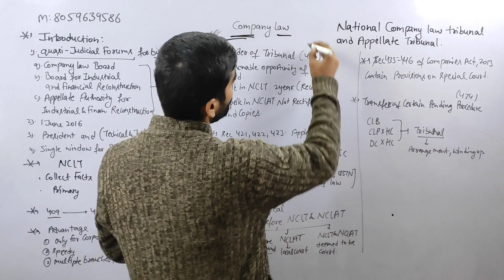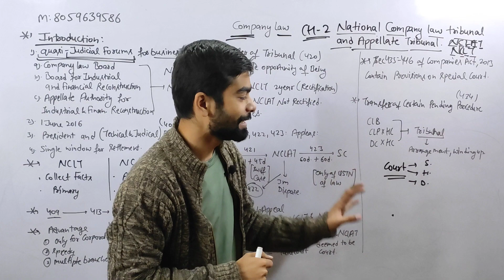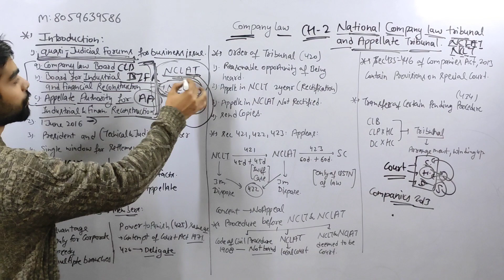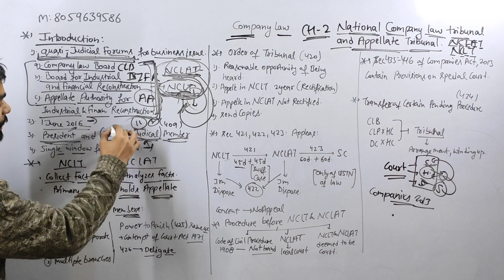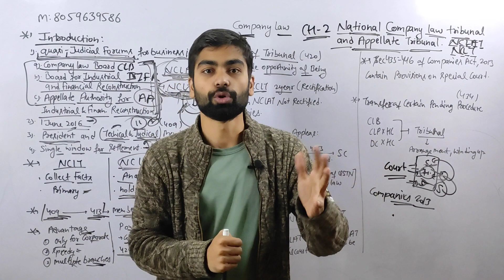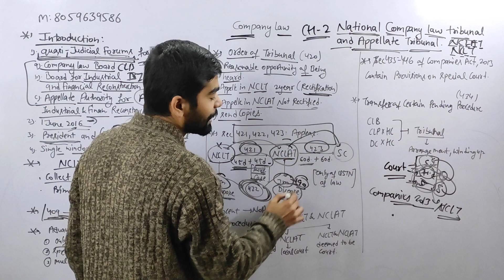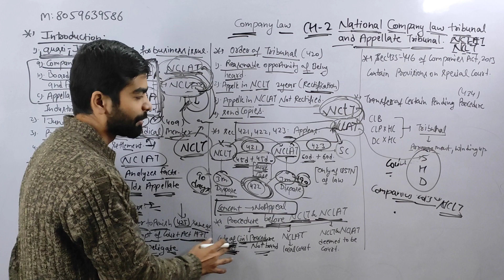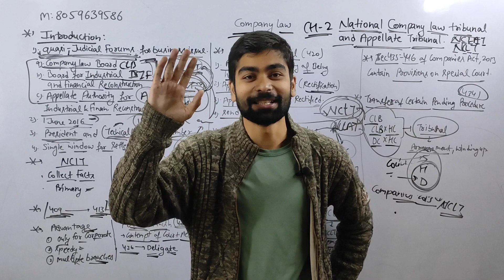B.com(H/P) | CH-2 Administration of Company Law (NCLT),(NCLAT) | Semester 3rd |Sol Du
B.com(H/P) | CH-2 Administration of Company Law (NCLT),(NCLAT) | Company law | Semester 3rd |Sol Du|Administration of Company Law:- National Company Law Tribunal (NCLT),National Company Law Appellate Tribunal
(NCLAT), Special Courts.
(NCLAT), Special Courts.
B.com(H/P) | CH-2 Administration of Company Law (NCLT),(NCLAT) | Company law | Semester 3rd |Sol Du|Administration of Company Law:- National Company Law Tribunal (NCLT)

👇👇 TOPIC DISCUSS IN THIS CHAPTER BELOW 👇👇

Unit I: Introduction
Meaning and characteristics of a company; Lifting of corporate veil; Administration of
Company Law including National Company Law Tribunal (NCLT), National Company
Law Appellate Tribunal (NCLAT), Special Courts; Types of companies including private
and public company, government company, foreign company, one person company, small
company, associate company, dormant company and producer company; Association not
for profit; Illegal association; Formation of company, promoters, their legal position, pre
incorporation contract and Online registration of a company.

✍️✍️Friends Company Law ke notes ready ho gy h kisi students ko purchase krne h too whatsapp no pr contact krke purchase kr skta h.

Vivek Mishra